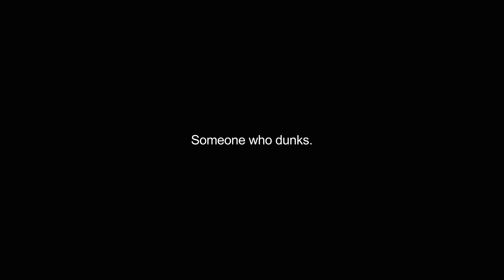dunkers video Dictionary meaning and pronunciation